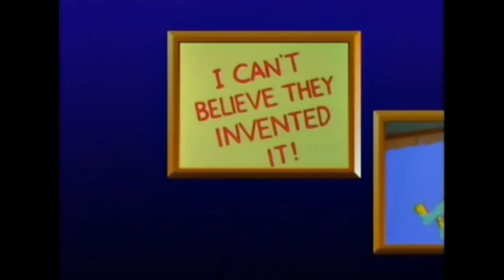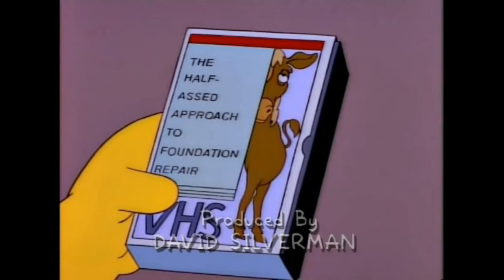The Simpsons ~ Best of Troy McClure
Some of the very best of Troy McClure